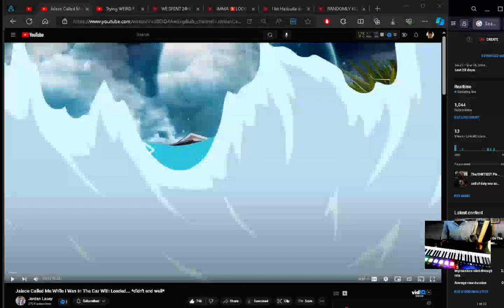Jordan Lacey Jalece Called Me While I Was In The Car With Loaded didn't end well reaction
reacting to Jordan Lacey Jalece Called Me While I Was In The Car With Loaded... didn't end well reaction